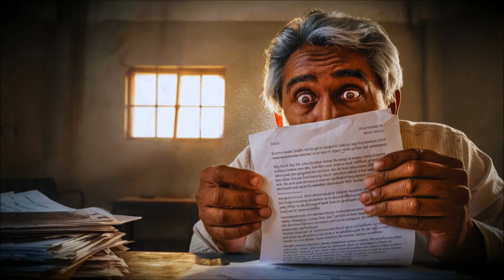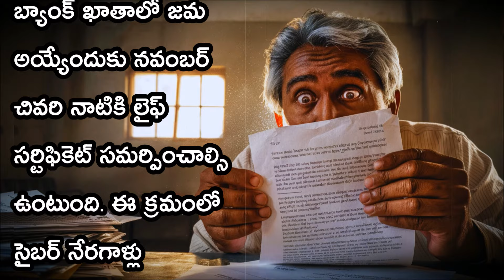SBI Issues Life Certificate Scam Alert – Protect Your Pension Now!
In this video, we discuss the recent warning from the State Bank of India (SBI) to pensioners about a scam targeting their annual life certificates. Many pensioners are falling victim to fraudsters posing as bank officials and asking for sensitive information. Learn the details of this scam, what SBI has advised to avoid it, and essential tips to secure your pension and financial data. Stay informed and keep your loved ones safe!

sbi life certificate scam
pensioners beware scam
life certificate fraud
sbi pension scam
sbi scam alert pensioners
life certificate safety tips
sbi life certificate notice
scam life certificate india
protect pension from scam
pension scam awareness
sbi warns pensioners
annual life certificate alert
pensioners beware scams
sbi alert life certificate
new scam life certificate
scam pensioners india
fraud annual life certificate
sbi pension fraud
life certificate scam protection
secure life certificate
pension fraud awareness
sbi fraud protection
senior citizens scam alert
life certificate warning
sbi scam pension notice
scam protection pensioners
beware life certificate scam
secure pension india
sbi pension alert scam
avoid life certificate scam
senior citizens scam india
sbi pension fraud warning
scam pensioners india alert
protect pensioners sbi
life certificate scam warning
pensioner safety india
sbi pensioner alert
scam awareness pensioners
life certificate scam prevention
sbi pensioners protect
fraud life certificate pension
pension scam prevention
pensioners safety india
sbi scam prevention tips
senior citizen bank scam
fraud warning sbi pensioners
pension scam india
life certificate fraud india
beware sbi life certificate scam
protect pension life certificate